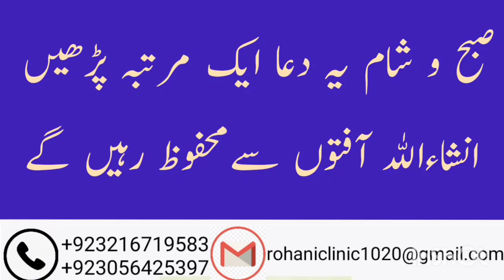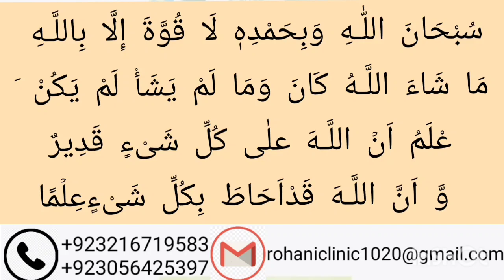Har Aafat Se Bachne Ki Dua // Pareshani Se Bachne Ki Dua // Hadsaat Se Bachne Ki Dua //Rohani Clinic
har bala se mahfooz rehne ka wazifa, har aafat se bachne ki dua, Har Bala Se Mehfooz rehnay ki Dua, Har Qism Ki Aafat Se Bachne Ki Dua, Har Aafat Se Bachne Ki Dua, har aafat se bachne ka wazifa, hadse se bachne ka wazifa, musibat ke waqt ki dua, pareshani se bachne ki dua, khauf se nijat ki dua, har aafat se bachne ke liye amal, Prayer For Disaster and Calamity, Prayers For Safety and Protection, afat nuqsan se bachne ki dua, pareshani ka wazifa in urdu,